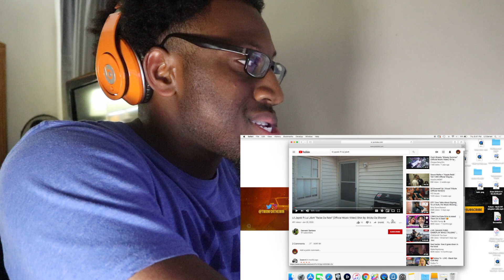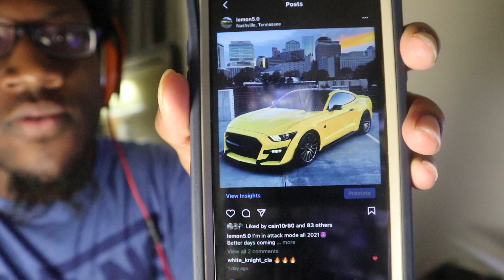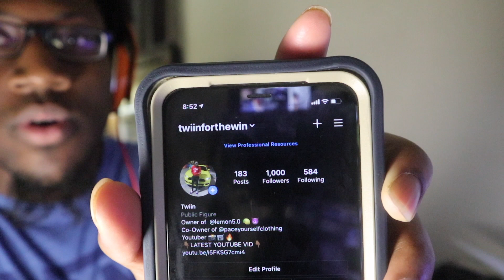LIL JAYSKI FT. LUL JDOTT - RAISE DA RATE REACTION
NEXT GIVE AWAY IS AT 1K SUBS SO RUN IT UP!!!